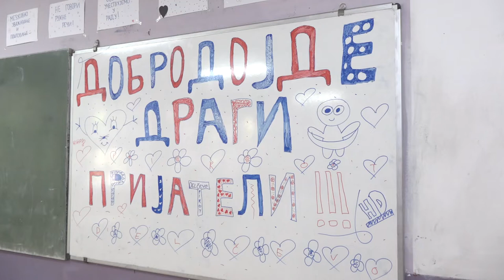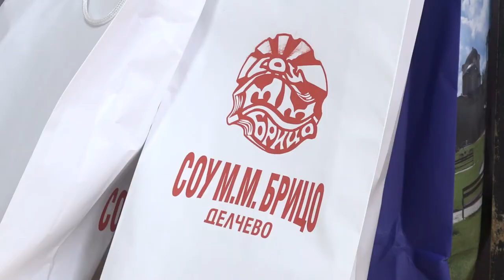SUPERŠKOLE ZA NOVA ZNANJA I PRIJATELJSTVA